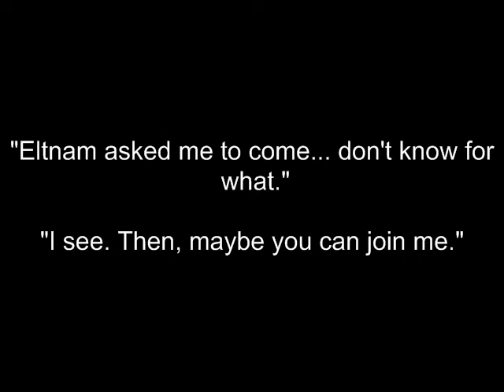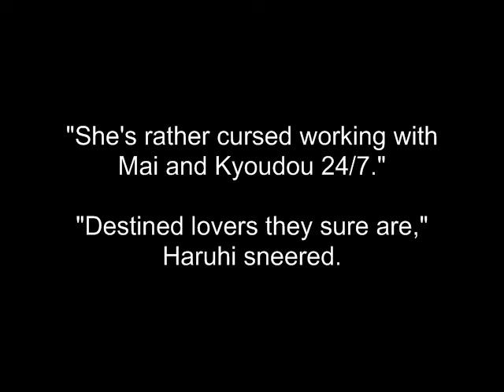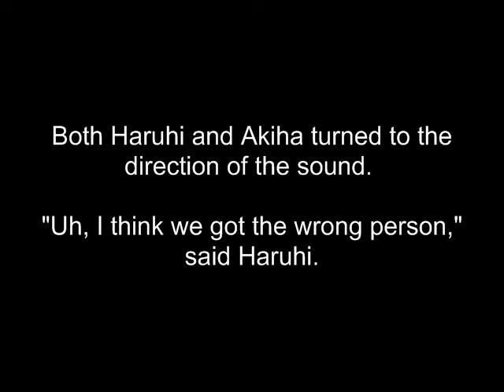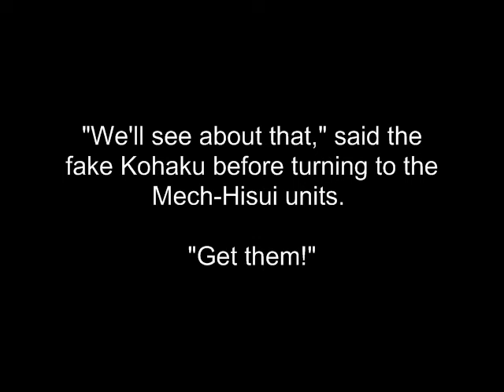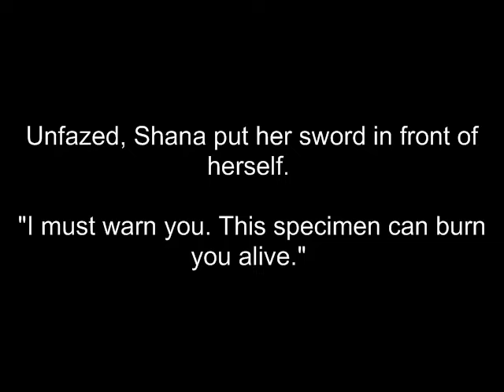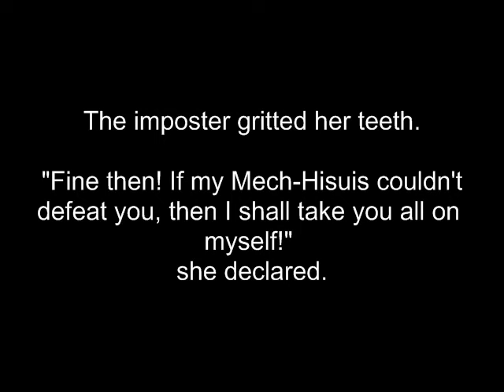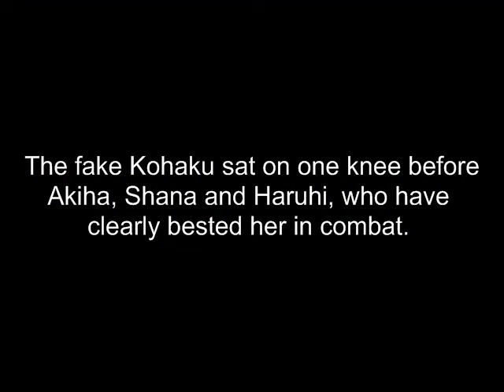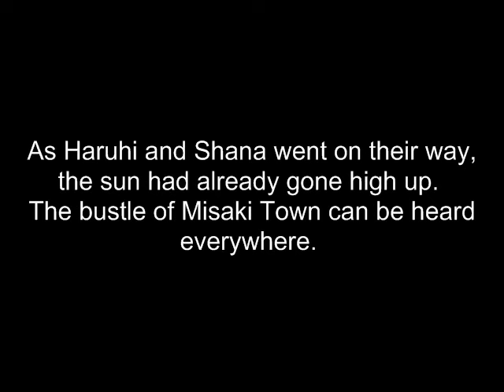[MUGEN Story] Torch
Not related to Operation Torch in any way, except maybe the war part.

A collaboration story worked on by me and Ruine, a.k.a. Alchemist of Atlas, done as a belated birthday present for a friend. As a result, my fights look out of place. e_e

Meanwhile, there may be some sound desync in the second set of fights. I don't know what happened at that time.